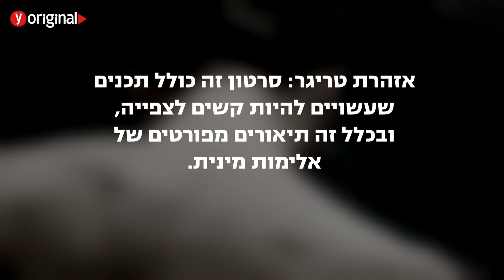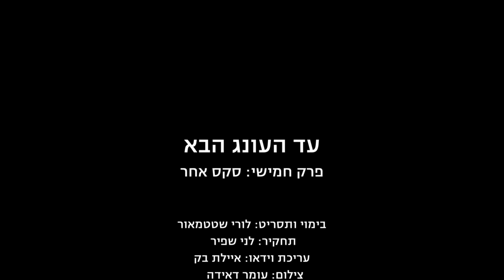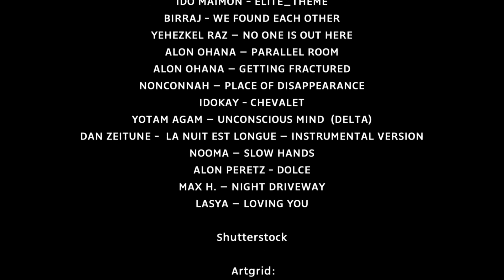"איבדתי חשק מיני. סקס הפך לעוד מטלה שיש לעשות". עד העונג הבא | פרק 5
בשלב מסוים בנישואיה, איבדה יפעת כל חשק מיני. ההתעוררות שלה קרתה רק כשבן זוגה איים שהוא יפנה לאפליקציית היכרויות. או אז היא הבינה שמשהו במיניות שלהם חייב להשתנות. היא התחילה לבדוק, לחפש ולחקור, וגילתה ביחד איתו את עולם המיניות האלטרנטיבית. צפו בפרק החמישי של הסדרה התיעודית "עד העונג הבא" של ynet Original

בימוי ותסריט: לורי שטטמאור, תחקיר: לני שפיר, עריכת וידאו: איילת בק, צילום: עומר דאידה, צילום נוסף: שלום רופיאזן, מקליטה: דנה מימון, עורך ראשי: אבי זילברברג, עורכת משנה: דיקלה משעלי, מפיקה ראשית: גלית כהן, מנהלת הפקה: עתליה דיין, מפיקת פוסט: יעל אהרוני, מנהל טכני: עידן סטמקר, ע. עריכה: נתן שוסטרמן, רוי בלבירסקי.